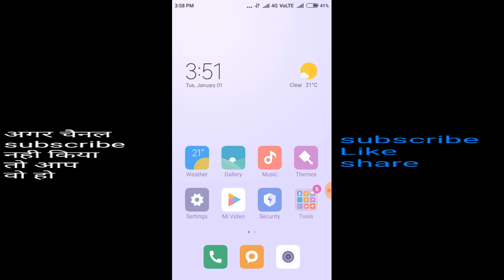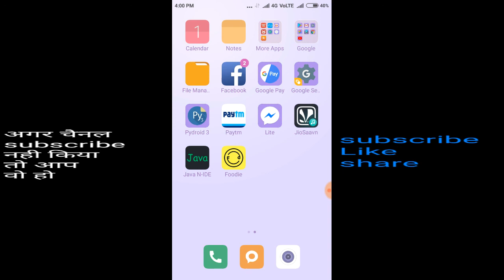Hd camera for Android mobiles India forever